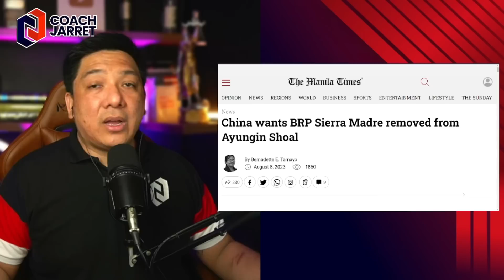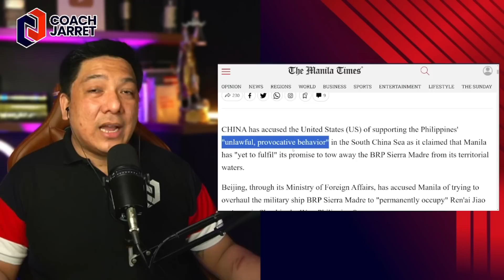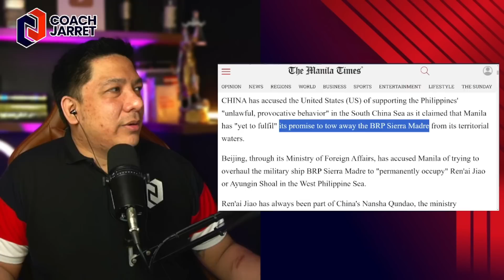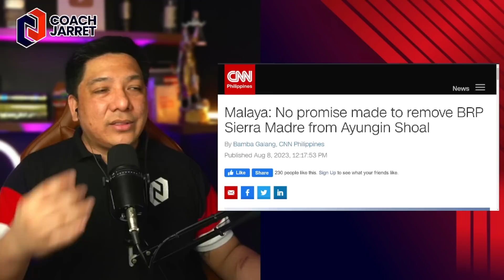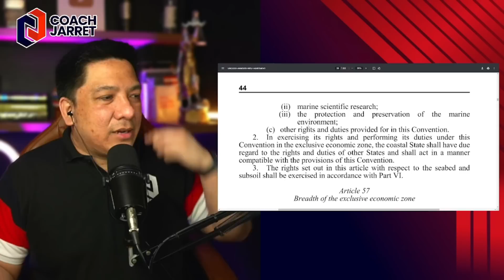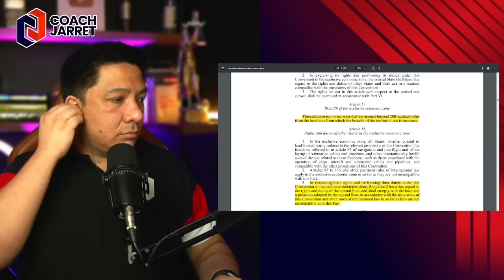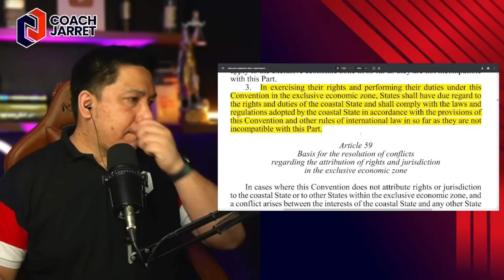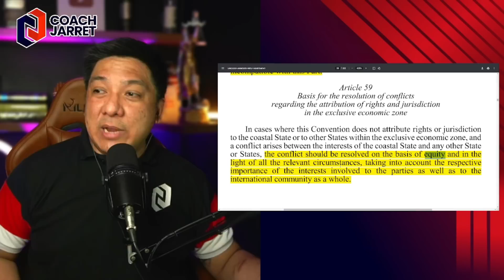CHINA HIBANG! BRP SIERRA MADRE WALANG ALISAN SA AYUNGIN! PBBM PALALAKASIN PA ANG ATING DEPENSA!